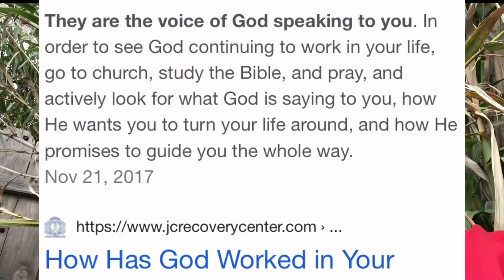Fake chosen one said he manifested 💴 60k off meditation 🧘‍♂️. Yal believe this crap 💩 wake up 😂